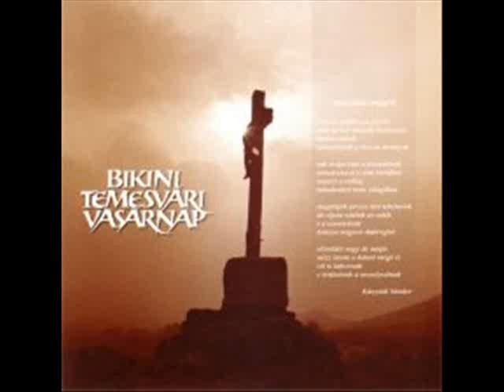Bikini - Fúj a szél (1990 Temesvár)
Bikininek az 1990-es Temesvári koncertjéről a Fúj a szél.

D. Nagy Lajos - ének
Németh Alajos - basszusgitár
Daczi Zsolt - gitár
Gallai Péter - billentyűs hangszerek
Kató Zoltán - szaxofon
Berecz Endre - dob, ütőhangszerek